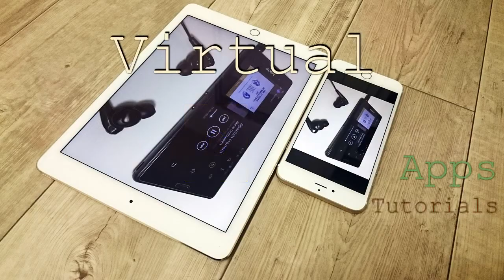OBS Live Stream Virtual Set - Testing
Using the open broadcaster software you can create a virtual set. It is an awesome tool that allows you to add multiple scenes and sources.

A virtual set can be created using a third-party video audio or image. In this video you will notice FPCVirtual used different transitions while using OBS to create such an effect.